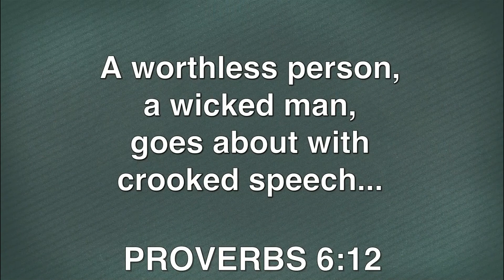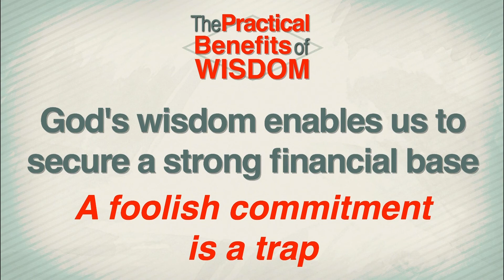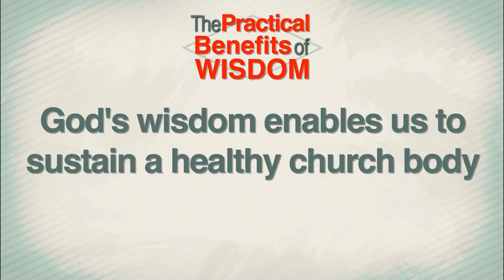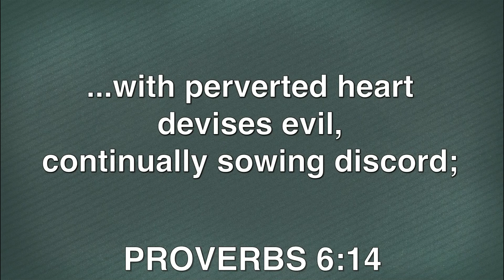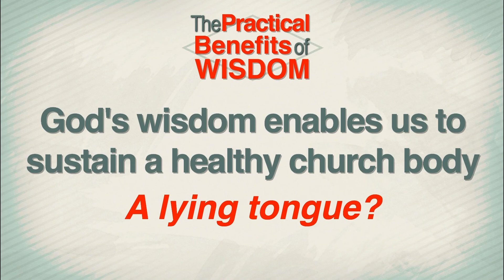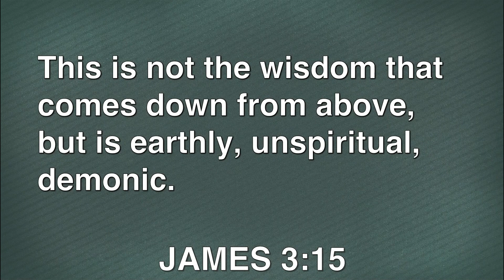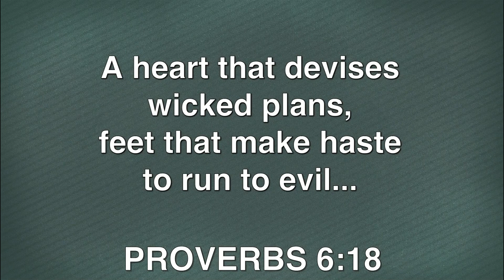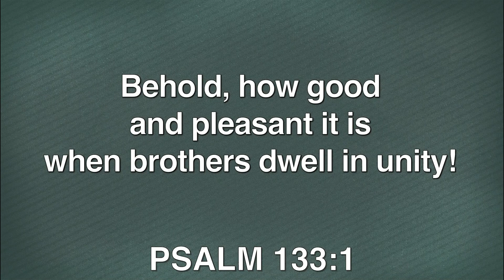Utica BC - Message - 09-03-2017 AM - Ryan Goodroe - "The Practical Benefits of Wisdom (Part 2)"